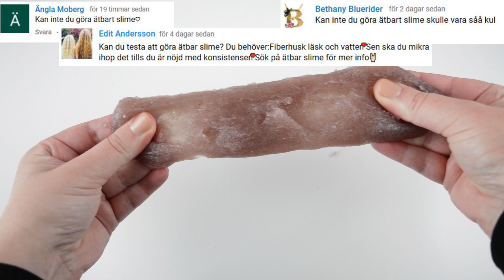Testar ätbar slime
Idag testar jag att göra ätbar slime av fiberhusk. Tack så mycket för kommentarerna. Mitt ätbara slime blev kanske inte så lyckat. Det första försöket blev för hårt, och mitt andra försök blev för kladdigt. Vi ses igen nästa fredag med mer pyssel.

Försök 1 (för stelt)
- 1 msk fiberhusk
-1 dl vatten
- lite saft

Försök 2 (för kladdigt)
- 1 tsk fiberhusk
- 1,5 dl vatten
- lite saft

Tack för att du tittade in på min kanal. Här hittar du olika instruktioner, tips och beskrivningar på enkla DIY, pyssel och annat skoj. Jag älskar alla typer av pyssel, men försöker framför allt pyssla med sådant som redan finns hemma. Hoppas vi ses igen.